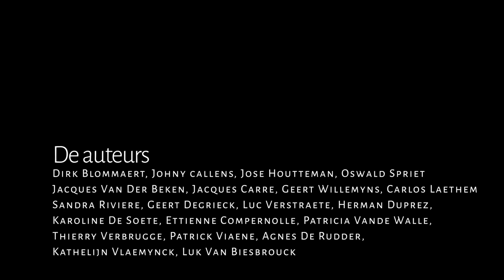A virtual Photo tour 2022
Om gekende redenen zijn wij genoodzaakt om onze activiteiten tot strikt minimum te herleiden. Maar net zoals vorig jaar gaan we ook in 2022 op de virtuele tour met een reeks prachtige foto’s.

Als voorzitter van de fotokring gamma Tielt nodig ik u uit om mee te genieten van beeld en prachtige muziek in onze ‘A virtual Photo tour 2022’.

Alvast veel kijk en luistergenot
Vz. Luk van Biesbrouck